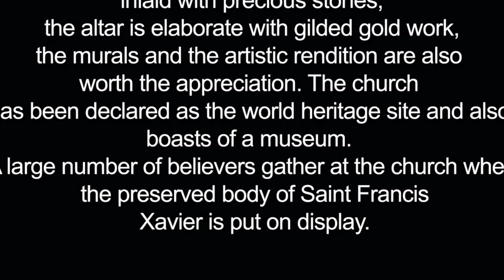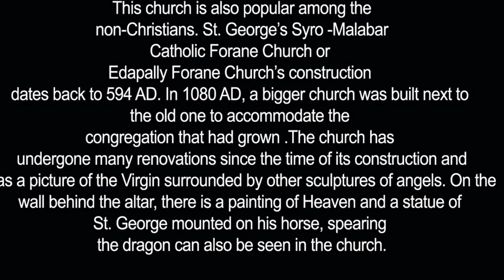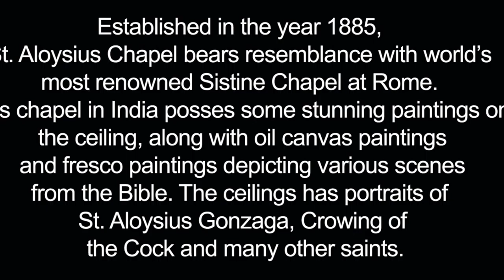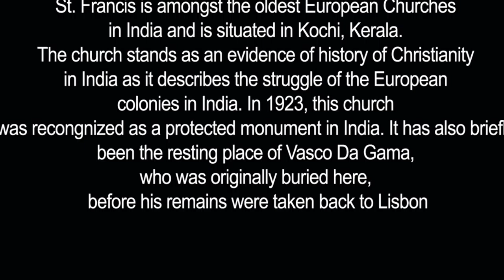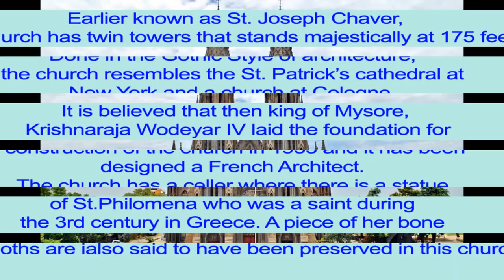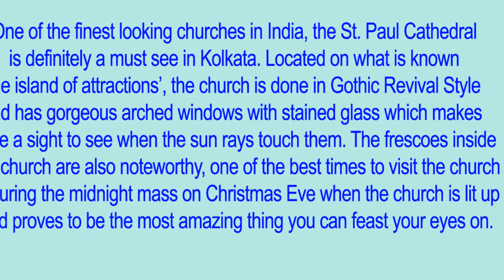25 Must Visit Churches in India / History/ Videos / Photos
The history of Christianity and Churches date back to 52 AD in India. It is believed that St.Thomas, one of the apostles of Jesus visited the country and thus introduced a new faith in South India. St. Thomas himself established a church or two in Kerala but he inspired many to construct these Christian places of worship across the country. Colonization was a significant era of building churches as the Dutch, Portuguese, French and British people brought with them new styles of architecture, which resulted in delivering India with exquisite churches that are a must see in India. This blog offers a list of some of the best churches in India that you should miss out on if you are an architecture aficionado.